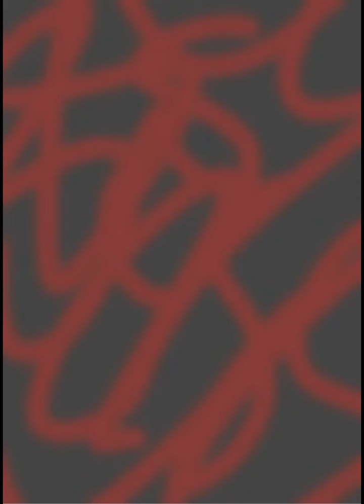Darkiplier Fanart (Read Description)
So if you dont know darkiplier is markiplier dark side or like evil side. some famous youtubers do that I guess.

(not sponsored) and im not using this for any money just showing you guys my work.

pretty much i was just bored all sorry i haven't uploaded in awhile ive been having some issues with the storage on my phone so I cant record very long videos.

Also a pointer im not doing the mask for a face reveal im just using it to show not only support for those who have had covid and also to respect other peoples privacy. others dont have to wear a mask on my channel but I suggest it for them if they dont thats their decision.